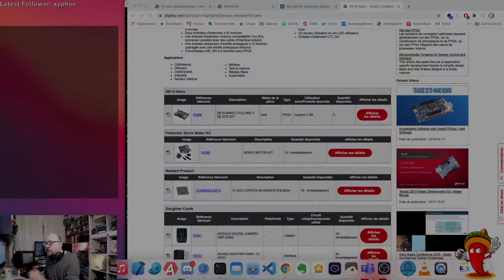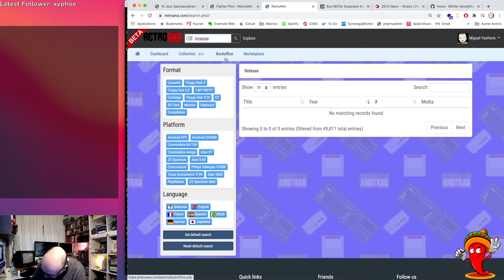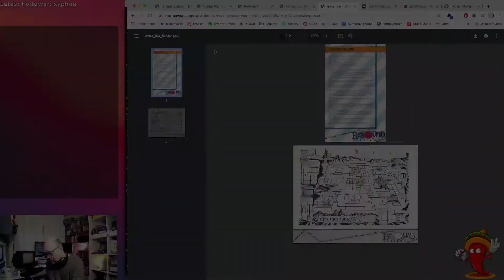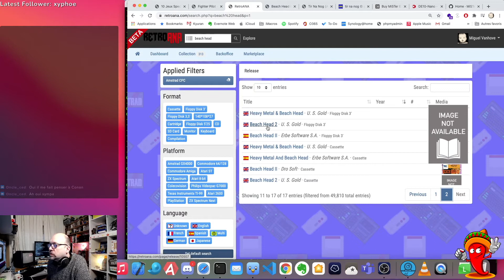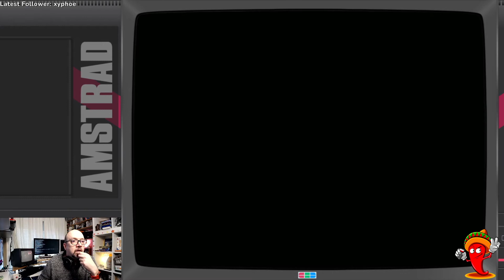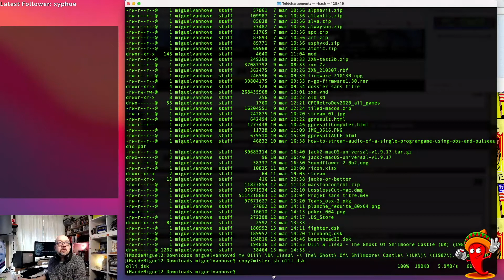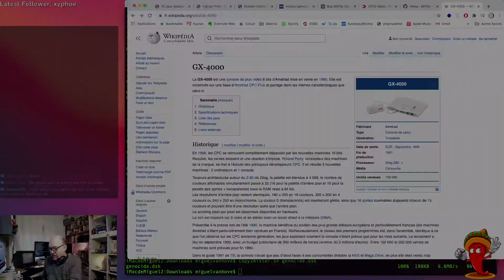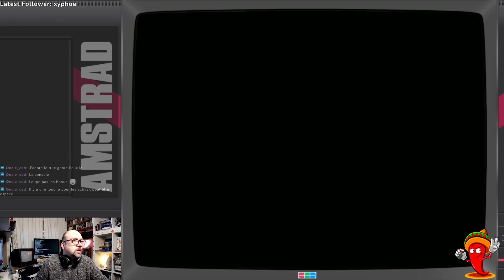Live du 13/3/2021 - Au fond de ma caisse: 5 jeux à découvrir ? !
Il s'agit de

Mention spécial à Mission Génocide (évidemment, et Tir Na nog qui mériterait un peu plus de temps)